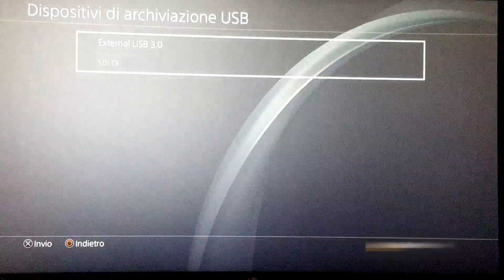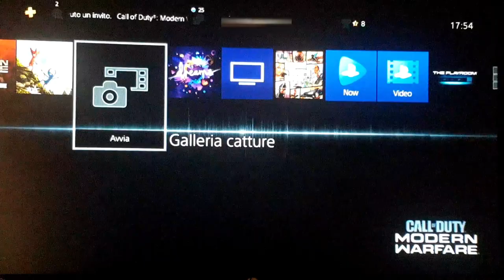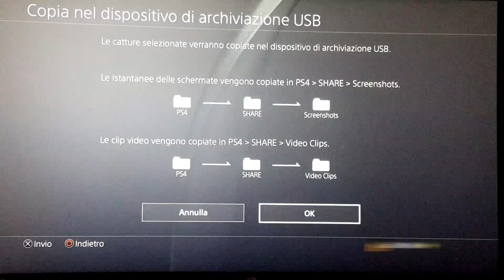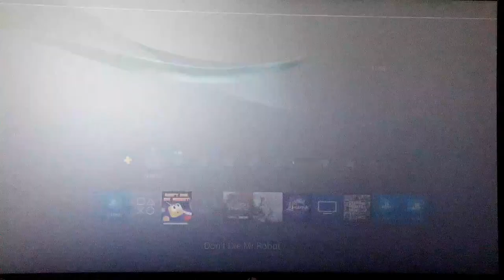come usare i giochi su hard disk o ssd esterno su ps4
faccio vedere come si possono salvare file da ps4 su hhd/ssd esterno e anche come ci si possono salvare i giochi invece di usare la memoria della console...

buona visione